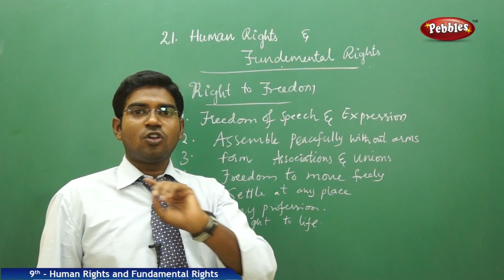Right to Freedom : Human and Fundamental Rights | Social | AP&TS Syllabus | Class 9